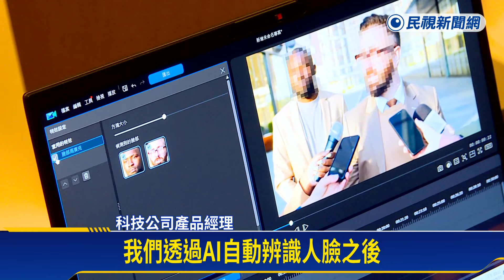剪接軟體、去背靠AI一秒搞定 看好AI PC地端算力需求－民視新聞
【民視即時新聞】今年AIPC，也就是應用人工智慧的高階筆電，市場大爆發！光是一季的時間，使用率翻倍漲，就有台灣廠商和英特爾，軟硬體結合，祭出"不用雲端、也不用網路，就能使用的AIPC，從照片到影片，能自動馬賽克，還能自動去背，人人都可以變身成厲害的創作者。